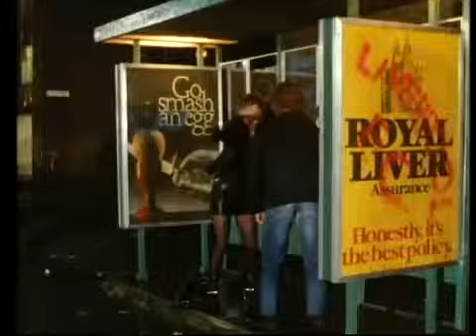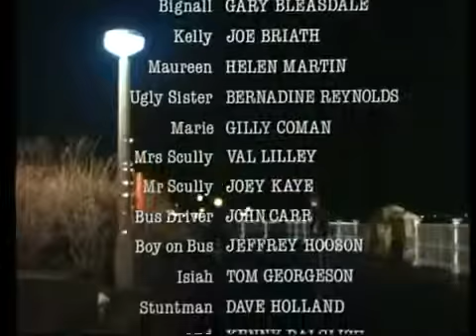Scully Episode 6